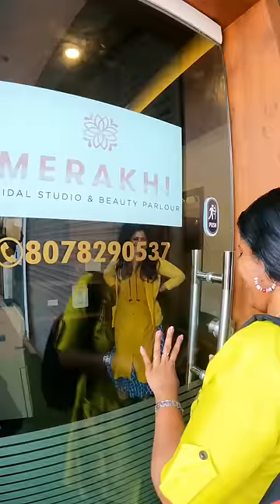ഒരു ചെറിയ makeover ❤️